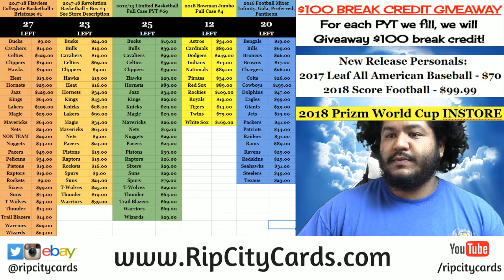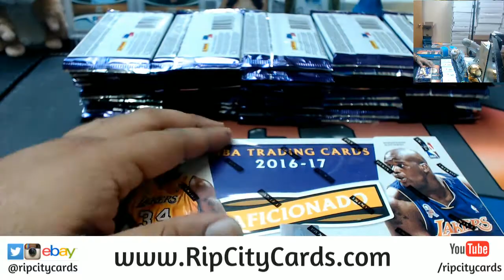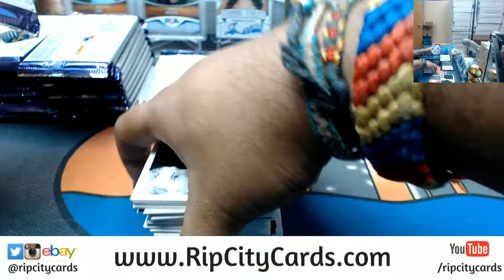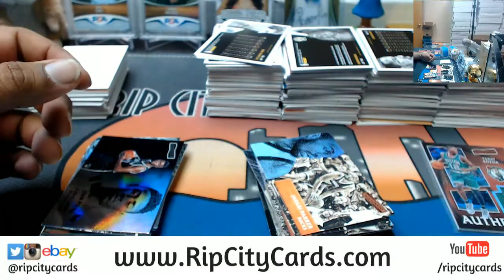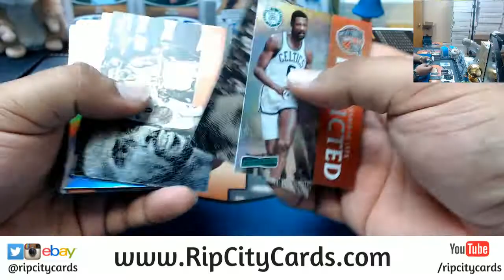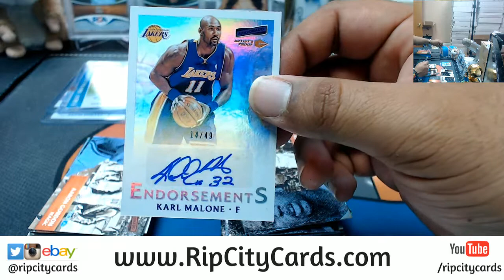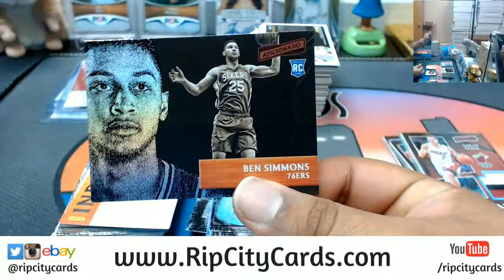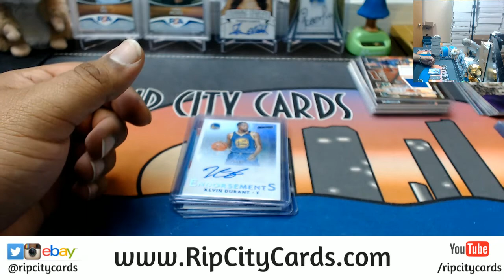2016 17 Aficionado Basketball Half Case #4 eBay